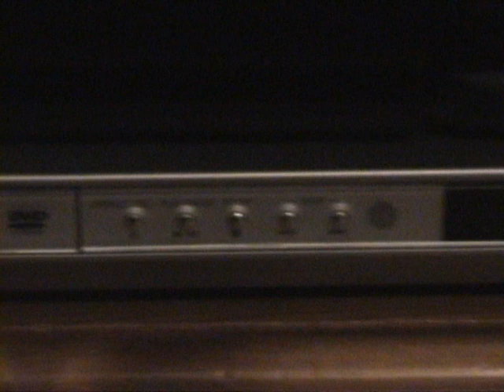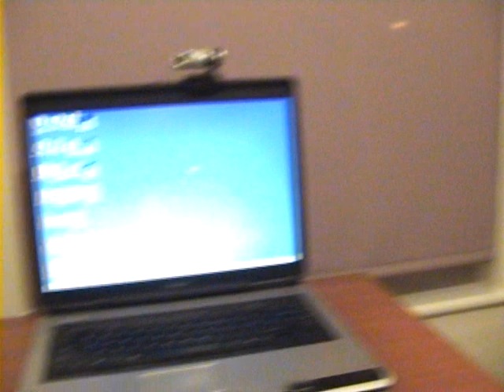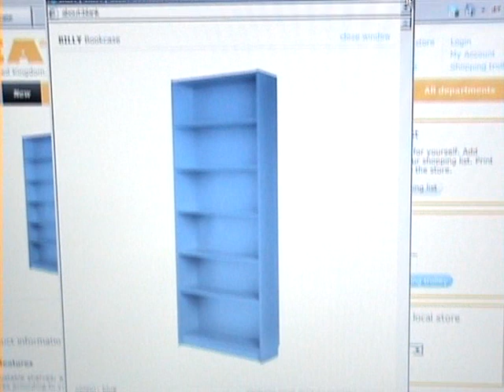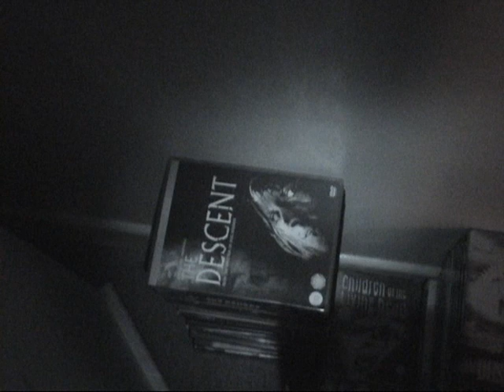General Update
Here is a general update. This video features me shouting out awesome people on YouTube including Tidbitkid, DiscJunkie, SeptemberBlueUK, SamanthaVlassis, thedvdupdate, Mizpol, Zaranyzerak, Absolutsublime1, PiperDork, RazMansReality, BookhouseBoy77, SooperDVDNoodles and cynical44.

Also included is a look at what I watch movies and television shows on, there is a look at my new bookcases for my DVD collection.